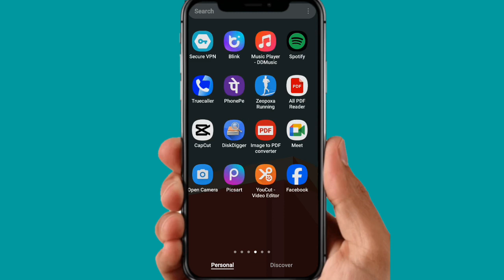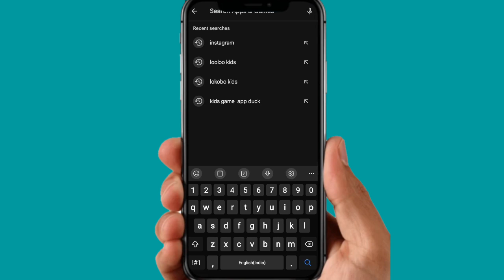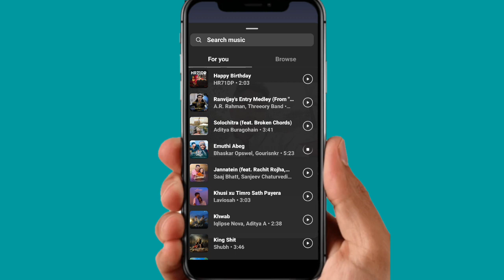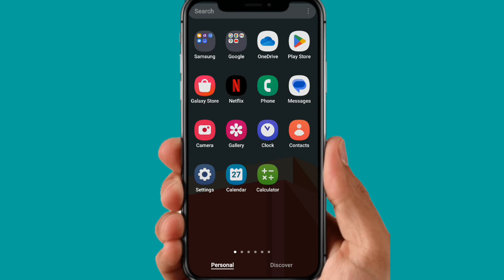Instagram Story Kaise Download Karen Music Ke Sath | How To Save Instagram Stories Without Any App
➤ Your Queries 🟢
How to save Instagram stories with music without any app
Instagram story kaise download kare music ke sath
Instagram story kaise download karen with music
Instagram story kaise download karen 2023
Instagram story download kaise kare
Instagram story kaise download kar sakte hain
instagram ki story download kaise kare
Instagram story kaise download karen Instagram story kaise download kare music ke sath
instagram story download kaise kare dusre ki
Instagram story kaise download karte hain Instagram story kaise download karen app Instagram story kaise download karen with music
Instagram story kaise download karen 2023 Instagram story download kaise kare Instagram story kaise download karen 2023 Instagram story kaise download kar sakte hain